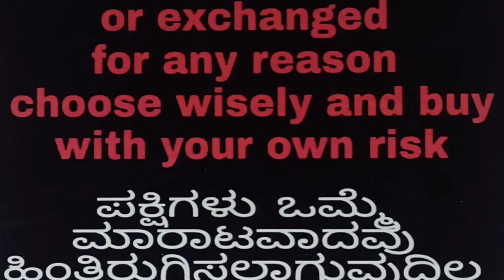Top class Tournament Pigeon